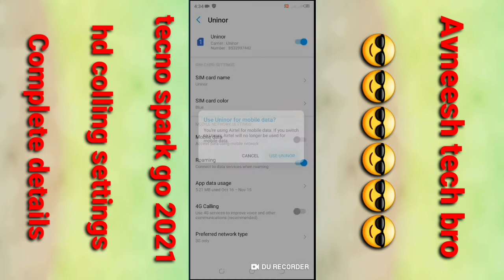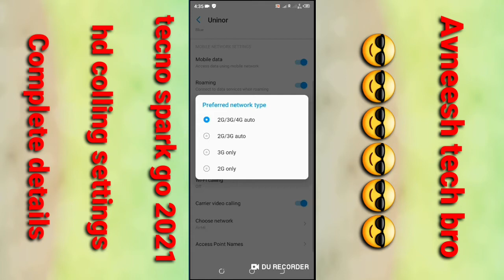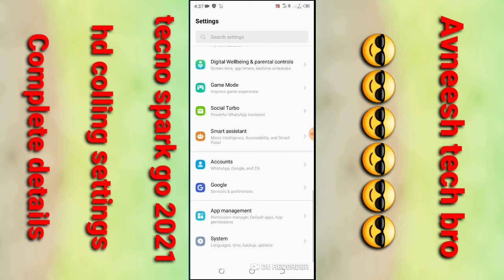Tecno spark go 2021 hd colling & internet setting/how to solve internet and HD Colling problem tecno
hiii dosto